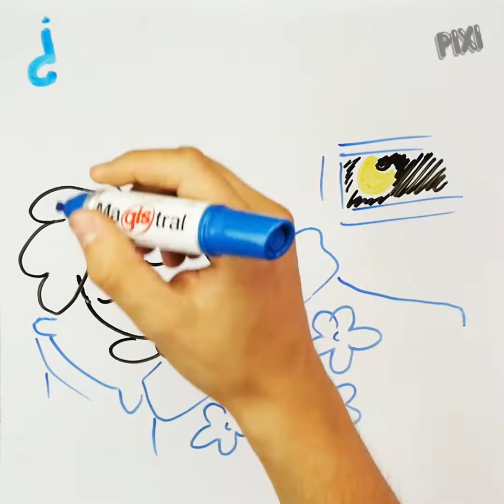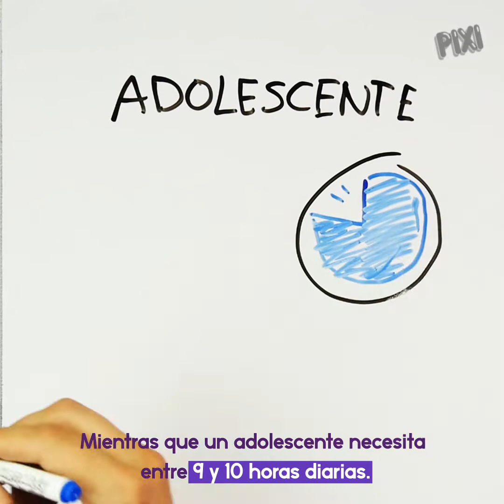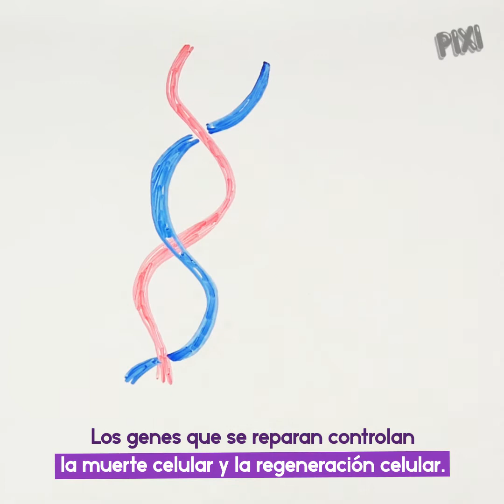¿Qué tan peligroso es no dormir?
Ahora pensaras dos veces si vale la pena desvelarse haciendo esa tarea. 😴😴😴